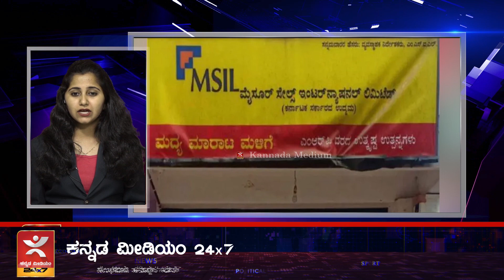ಮೈಸೂರು ದಸರಾದಲ್ಲಿ ಏರ್‌ಶೋ | ಗಿಲ್‌ಗೆ ಡೆಂಗ್ಯೂ, ಭಾರತಕ್ಕೆ ಭಾರಿ ಹಿನ್ನೆಡೆ | ತುಂಗಾಭದ್ರಾದಿoದ ನೀರು ಬಿಡುಗಡೆ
ಮೈಸೂರು ದಸರಾದಲ್ಲಿ ಏರ್‌ಶೋ  | ಗಿಲ್‌ಗೆ ಡೆಂಗ್ಯೂ, ಭಾರತಕ್ಕೆ ಭಾರಿ ಹಿನ್ನೆಡೆ | ತುಂಗಾಭದ್ರಾದಿoದ ನ.30ರವರೆಗೂ ನೀರು ಬಿಡುಗಡೆ